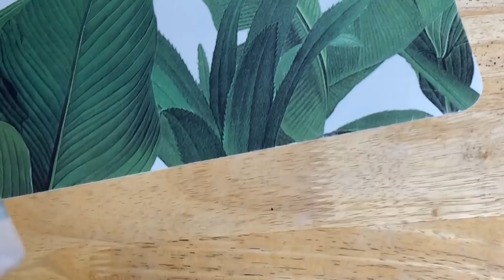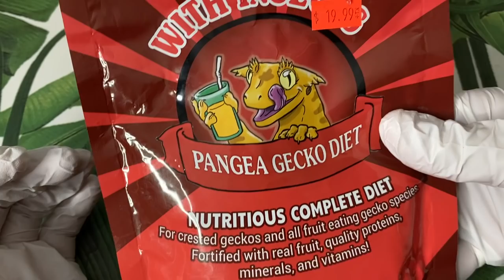FEEDING MY PET GECKOS! (Crested geckos, Tokays, leaf tails and more!)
In this video I'm going to be in my Reptile Room feeding my pet Crested geckos (Correlophus ciliatus), Giant geckos (Rhacodactylus leachianus), Tokay geckos (Gekko gecko) and Satanic leaf-tailed geckos (Uroplatus phantasticus) Feeding all my pets

 leachianus gecko satanic leaf tailed gecko reptile room tour